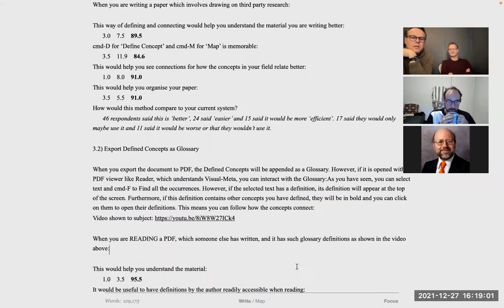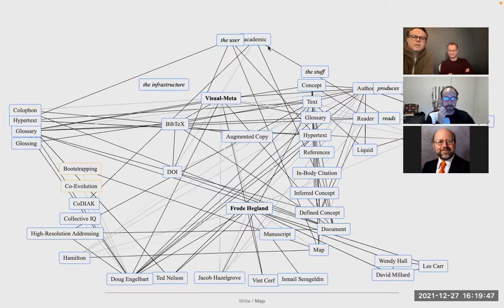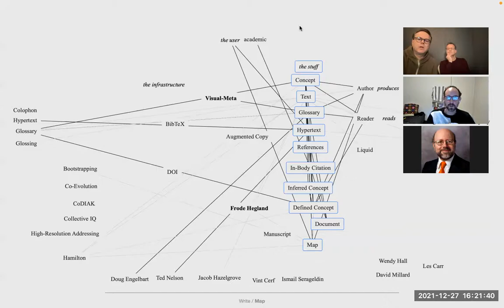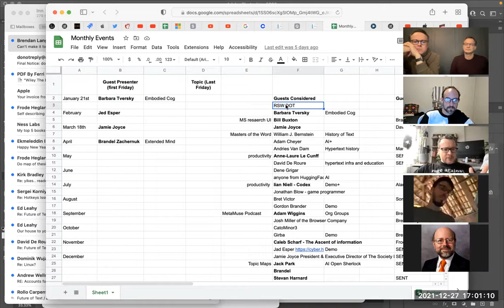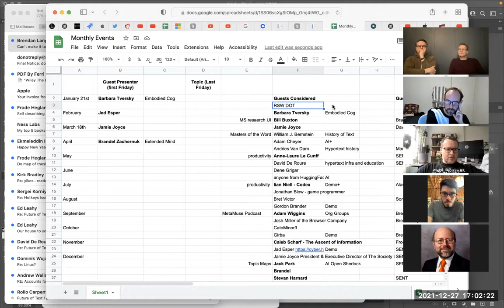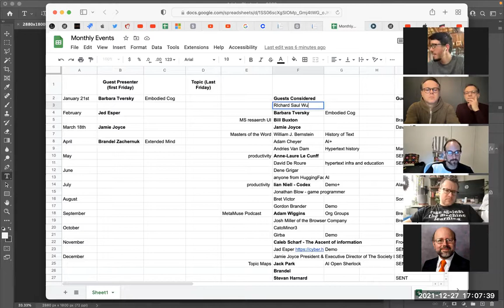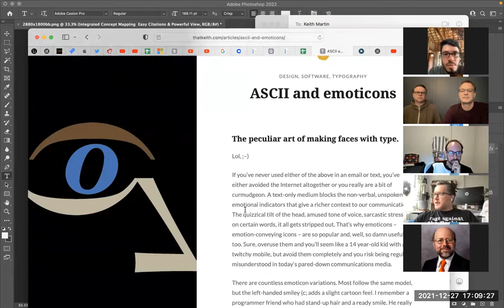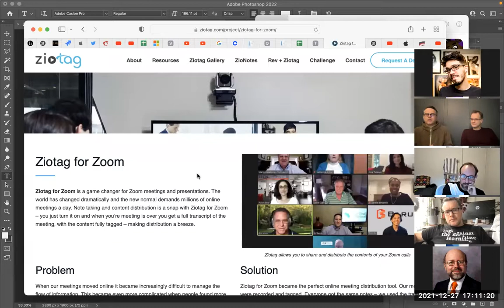Office Hours 27 December 2021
16:14:00 From Brandel Zachernuk
16:14:47 From Brandel Zachernuk
16:27:29 From Brandel Zachernuk
16:29:36 From Brandel Zachernuk : Try this out on your Quest!
16:30:17 From Brandel Zachernuk : And
16:34:53 From Brandel Zachernuk : Have you ever gone through the SwiftUI tutorials? I like ‘em
16:35:28  From Alan Laidlaw : Check out explorable explainables
16:38:00 From Brandel Zachernuk
16:39:44 From Brandel Zachernuk
16:49:05  From Peter Wasilko : We need Leap Keys!
16:58:19  From Alan Laidlaw : Lets put Omar Rizwan on the list
17:00:42 From Brandel Zachernuk
17:06:18  From Alan Laidlaw : Brandel can you throw a link to the 10 year something you mentioned?
17:07:10 From Brandel Zachernuk : This is the paper, looking for a video
17:07:17  From Alan Laidlaw : Thank you!
17:07:29 From Brandel Zachernuk : Oh this has the video too
17:08:20 From Rafael Nepô
17:13:16  From Peter Wasilko : I wonder if this makes all recorded video “medical records” for legal purposes.
17:18:03  From Peter Wasilko : Too bad we loose the input of a human secretary’s “Are you sure you really want to send this?”
17:18:54  From Peter Wasilko : Or “You are talking statistics here, Mr. Smith HATES statistics.”
17:19:27  From Peter Wasilko : And “This sounds kind of sarcastic, maybe we should word it differently?”
17:20:32  From Frode Hegland : indeed
17:30:35 From Brandel Zachernuk : Rachel Metz played in Horizon and wrote about it here
17:34:31  From Peter Wasilko : I want an omni-directional treadmill too.
17:35:26 From Peter Wasilko : I want Brandel Vision!
17:35:46  From Frode Hegland : Yes!
17:37:25  From Peter Wasilko : I saw a digital projector on sale in CVS last week.
17:37:55  From Peter Wasilko : Nature is messy.
17:42:15 From Brandel Zachernuk : Nick Foster’s “Future Mundane” talk is great about media dying or not, and the messiness of the future
17:42:38 From Brandel Zachernuk : He also did a great talk called “Design is messy” on similar themes
17:43:31  From Peter Wasilko : I can see it now, a Big Police Drone with giant grapples capturing a Graffiti Drone in mid air!
17:44:15  From Brandel Zachernuk : They just use flesh-and-blood hawks I think
17:45:15  From Peter Wasilko : How about AR Grafitii you only see if you want?
17:45:26  From Alan Laidlaw : totally
17:45:55  From Alan Laidlaw : And the reverse: the whole world will be graffitied and wee use AR to clean up our view
17:48:16  From Frode Hegland : Colin Kaepernick on netflix
17:51:31 From Brandel Zachernuk : Felienne Hermans is a great thinker on access to making
17:55:26  From Peter Wasilko : I’ll preserve them all in DeveonTHINK
18:02:27 From Brandel Zachernuk : Felienne Hermans recently wrote a book called “the programmer’s brain”
18:02:45  From Alan Laidlaw : Wonderful!